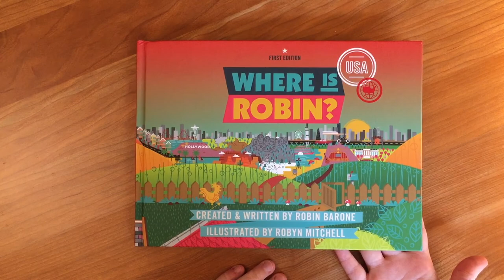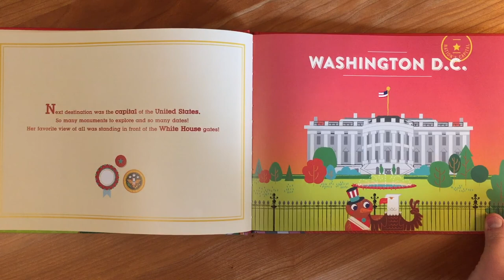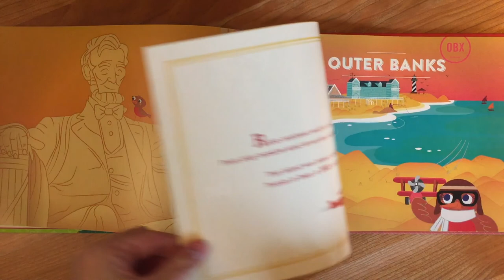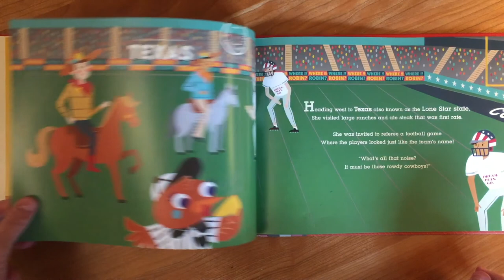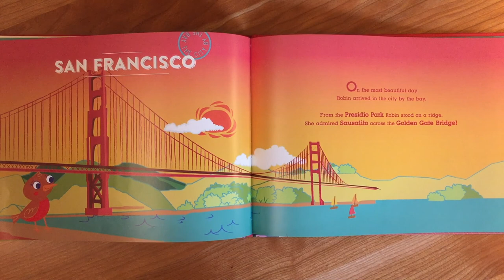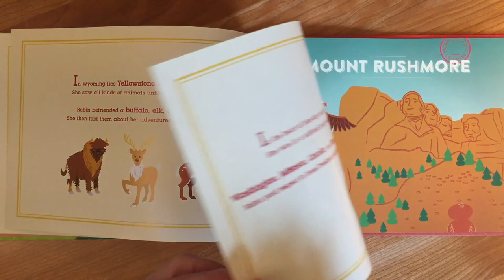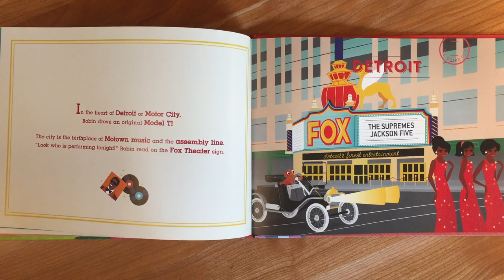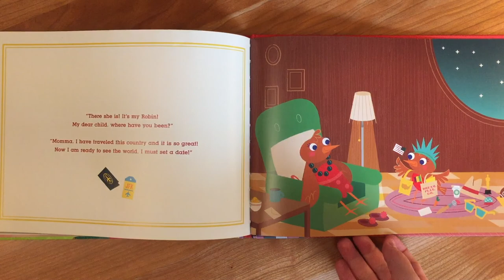Where is Robin?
Join Robin on a journey through the fifty states!